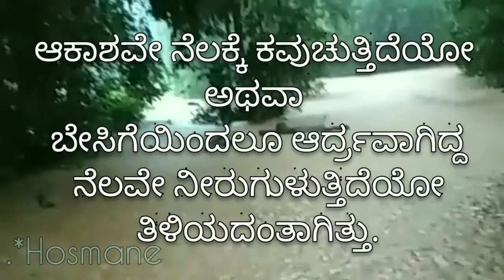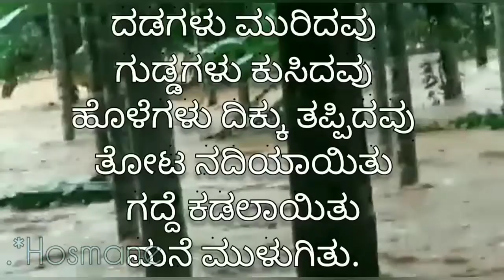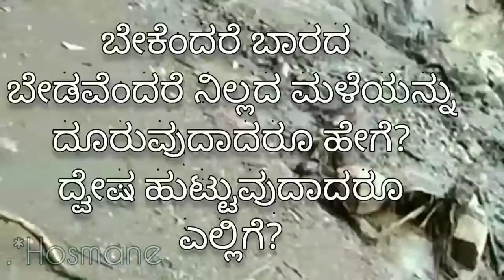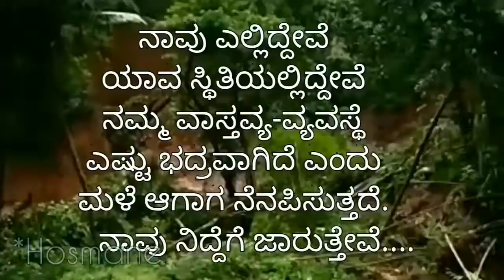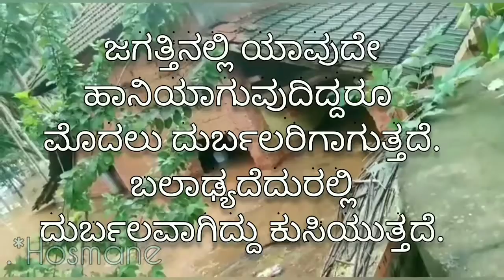ಮಲೆನಾಡಿನ ಮಹಾಮಳೆ, ಭಾಗ - 2 (23 ಜುಲೈ 2021) || A heavy rainy fall, in Western Ghats Uttara Kannada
ಉತ್ತರಕನ್ನಡ ಜಿಲ್ಲೆಯ ಮಲೆನಾಡಿನ ಮಟ್ಟಿಗೆ, ಜುಲೈ ಇಪ್ಪತ್ಮೂರು ಎರಡುಸಾವಿರದ ಇಪ್ಪತ್ತೊಂದರಂದು ಬಿದ್ದ ಮಳೆ ಅದರಿಂದ ಉಂಟಾದ ನೆರೆ ಕೇವಲ ತಲೆಮಾರಿನದಲ್ಲ, ಶತಮಾನದ ಲೆಕ್ಕದಲ್ಲಿ ನೆನಪಿಡುವಂತಾದ್ದು. ಪಶ್ಚಿಮಘಟ್ಟ ಮಲೆನಾಡು ಕರಾವಳಿ ಭಾಗದಲ್ಲಿ  ಬದುಕುತ್ತಿರುವವರಿಗೆ ಮುಂದೆಯೂ ಬದುಕಲಿರುವವರಿಗೆ ತಂತಮ್ಮ ಮಳೆ ಹೊಳೆ ಬೆಟ್ಟ ಮನೆಗಳನ್ನು ಮತ್ತೆ ಹೊಸದಾಗಿ ವಿಮರ್ಶಿಸಿ ಅರ್ಥಮಾಡಿಕೊಳ್ಳಬೇಕಾದ ಅನಿವಾರ್ಯತೆ.

 ಈ ಮಳೆಯ ರೀತಿಯೇ ಬೇರೆಯಿತ್ತು. ಕೇವಲ ಮೂರ್ನಾಲ್ಕು ತಾಲೂಕುಗಳ ಘಟ್ಟ ಭಾಗದಲ್ಲಿ ಏಕಕಾಲಕ್ಕೆ ಸರಾಸರಿ ಹದಿನಾರು ಇಂಚಿಗಿಂತ ಹೆಚ್ಚು (ನಾಲ್ಕುನೂರರಿಂದ ಐದುನೂರು ಮಿಲಿಮೀಟರ್'ವರೆಗೆ) ಮಳೆ ಸುರಿದಿದ್ದು ಹಲವು ಅನಾಹುತಗಳಿಗೆ ಕಾರಣವಾಯಿತು. (ಅದರಲ್ಲೂ ಹೆಚ್ಚಿನ ಮಳೆ ಸುರಿದಿದ್ದು ಕೇವಲ ಮೂರ್ನಾಲ್ಕು ತಾಸುಗಳ ಅಂತರದಲ್ಲಿ. ಅಂಕೋಲಾ-ಯಲ್ಲಾಪುರ ತಾಲೂಕುಗಳ ಗಡಿಭಾಗದ ಘಟ್ಟಪ್ರದೇಶ ಈ ಮಳೆಯ ಮುಖ್ಯ ಗುರಿಯಾಯಿತು. ಅಂಕೋಲಾ ತಾಲೂಕು ಡೋಂಗ್ರಿಯಲ್ಲಿ  ಒಂದೇ ದಿನ ಇಪ್ಪತ್ತೊಂದು ಇಂಚಿಗಿಂತಲೂ ಇಂಚಿಗೂ ಹೆಚ್ಚಿನ (ಐದುನೂರಾ ನಲವತ್ತೈದು ಮಿಲಿಮೀಟರ್) ಮಳೆ ದಾಖಲಾಯಿತು! ಸೇತುವೆ ಕೊಚ್ಚಿಹೋಯಿತು, ಗುಡ್ಡಗಳು ಕುಸಿದವು.
 ಇದೊಂದು ದಾಖಲಾತಿಯ ಪ್ರಯತ್ನವಷ್ಷೇ. ಇಲ್ಲಿನ ಹೆಚ್ಚಿನ ವಿಡಿಯೋಗಳು ವಾಟ್ಸಪ್ ಮೂಲಕ ಹಲವು ಸ್ನೇಹಿತರು ಕಳಿಸಿದ್ದು. ಧನ್ಯವಾದಗಳು.

Editing and music: Ganesh Hosmane